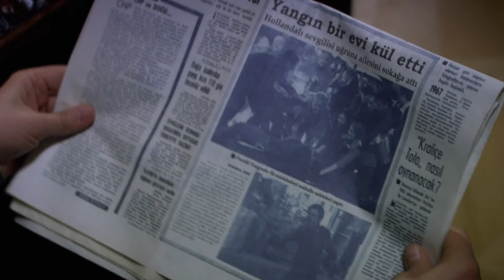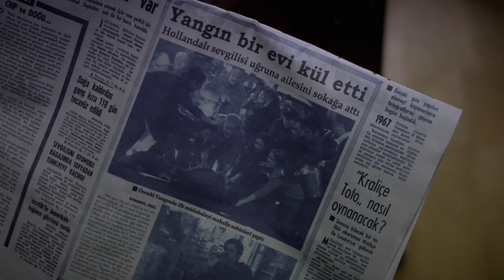مسلسل على مر الزمان | Öyle Bir Geçer Zaman Ki | مقطع من الحلفة 33 | سهيل شاف الخبر